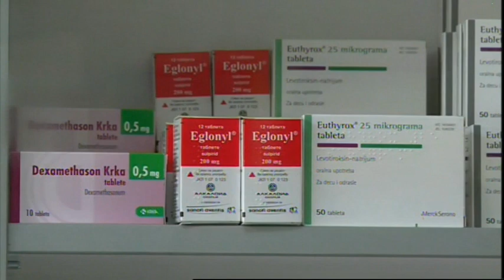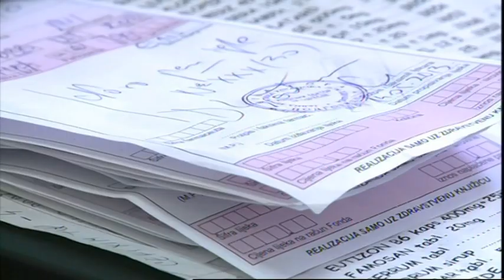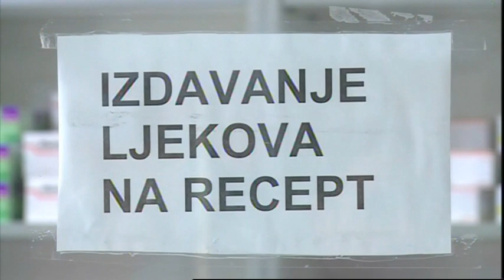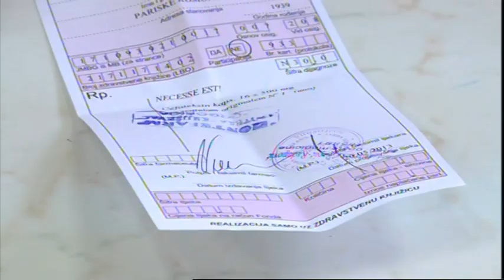BOJE JUTRA - Aspirin kao mogući lijek protiv COVIDA-19 (dr Janko Samardžić) | Vijesti Online